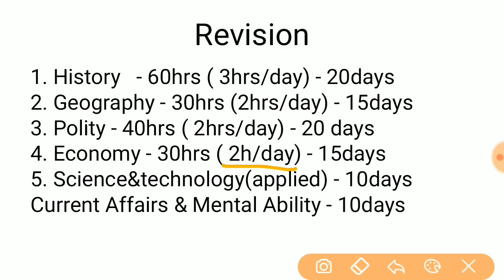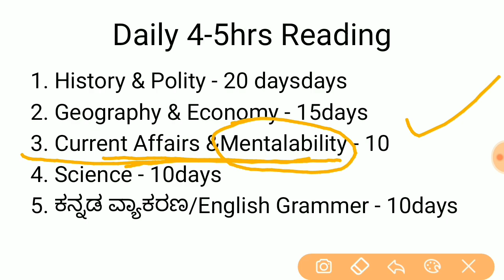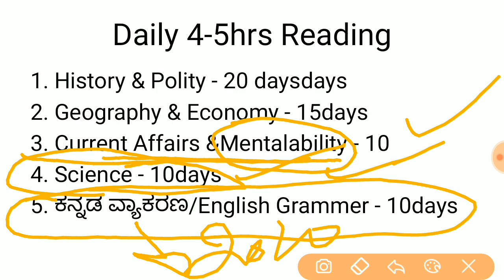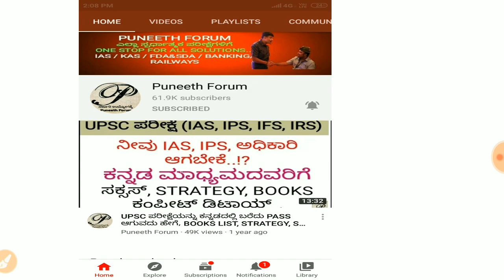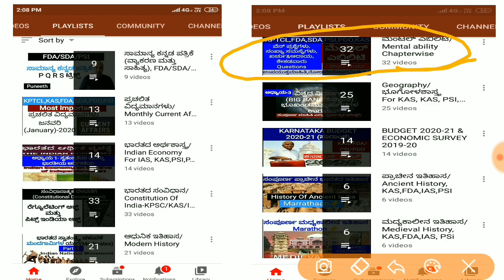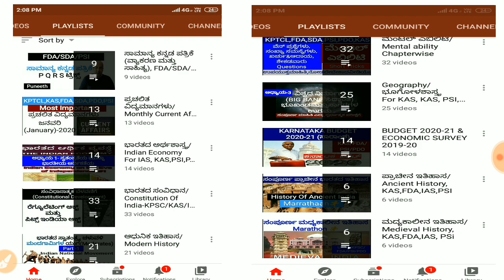How To Clear FDA/SDA Exam 2020-21 In 70 -90 days | Strategy & Time Table | ಸಂಪೂರ್ಣ ಮಾಹಿತಿ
About this Video - How to clear FDA, SDA Exam .

ಪ್ರಿಯ ಸ್ನೇಹಿತರೇ,
Crash course ನಿಮಗಾಗಿ ಉಚಿತ ವಿಡಿಯೋಗಳು  - ಸಾಮಾನ್ಯ ಅಧ್ಯಯನ, ಸಾಮಾನ್ಯ ಕನ್ನಡ, ಮೆಂಟಲ್ ಎಬಿಲಿಟಿ , ಮುಂಬರುವ kAS, FDA, SDA, PSI, PDO ಪರೀಕ್ಷೆ ಗಳಿಗೆ ಉಪಯುಕ್ತ.

ಲಿಂಕ್ ಕೆಳಗಿದೆ👇🏻👇🏻👇🏻👇🏻

Join telegram - @puneethforum

ಧನ್ಯವಾದಗಳು🙏🙏🙏🙏